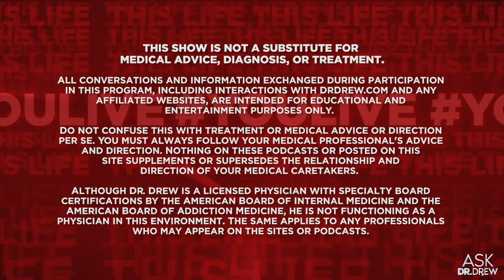Ask Dr. Drew - Kay Smythe - Ep 3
For 2019’s final live show, Dr. Drew is joined by Kay Smythe with appearances by Mike Catherwood, Jillian Barberie, Lauren Sivan, Leeann Tweeden… and even Rudy Cisneros!

Kay Smythe's work to promote the legalization of cannabis and MDMA for veterans got her FIRED as a magazine editor, but also awarded specialist visas by both the Obama and Trump administrations. Kay joins Dr. Drew to discuss wokeness, medicinal + recreational drug use, and to answer caller questions.

Miss the live show? Get an alert next time Dr. Drew is taking calls

Kay Smythe is a social scientist, writer, and researcher. Find her writing online at http:/kaysmythe.com and follow her

Episode 3 of Ask Dr. Drew is produced by Kaleb Nation, Susan Pinsky, and Emily Barsh.

THE SHOW: For over 30 years, Dr. Drew Pinsky has taken calls from all corners of the globe, answering thousands of questions from teens and young adults. To millions, he is a beacon of truth, integrity, fairness, and common sense. Now, after decades of hosting Loveline and multiple hit TV shows – including Celebrity Rehab, Teen Mom OG, Lifechangers, and more – Dr. Drew is opening his phone lines to the world by streaming LIVE from his home studio in California. On Ask Dr. Drew, no question is too extreme or embarrassing because the Dr. has heard it all. Don’t hold in your deepest, darkest questions any longer. Ask Dr. Drew and get real answers today.